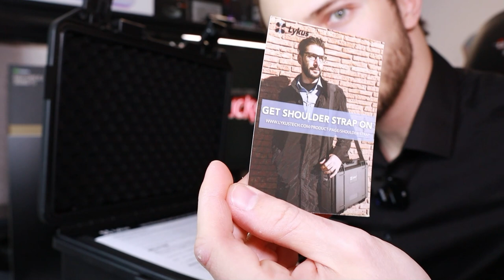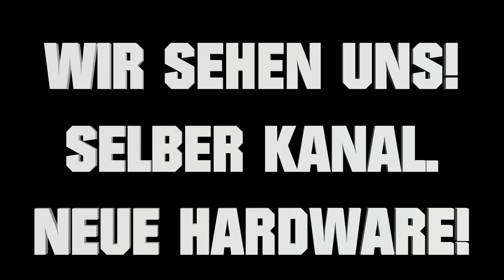PC im Koffer?! 😱 Besser als PELICAN CASE! Velka 7 SFF im Lykus HC-3310 Handgepäck Tasche & Rucksack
Dich interessiert das Velka 7 Gehäuse?

ALLE  PRODUKTE HABE ICH SELBSTSTÄNDIG GEKAUFT UND AUS EIGENEM INTERESSE IN DEM VIDEO VERWENDET. :)